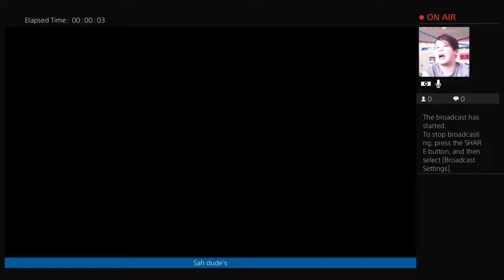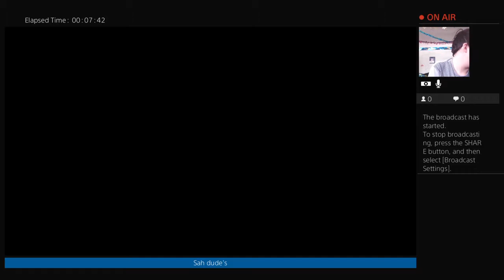GTA 5|Tan Military Glitched Outfit!! lit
Talan or MrGTA5 Gamer

I am a 10 year old Gamer

YouTube name in a few months OdaX Gamer